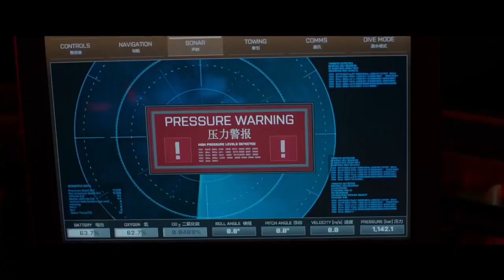EN EAUX TROUBLES Bande Annonce VF Film de Requin, 22 Août 2018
Au cœur de l’océan Pacifique, le sous-marin d’une équipe de chercheurs a été attaqué par une créature gigantesque qu’on croyait disparue : le Megalodon, un requin préhistorique de 23 mètres de long.
Le sauveteur-plongeur Jonas Taylor doit risquer sa vie pour sauver les hommes et les femmes prisonniers de l'embarcation… et affronter le prédateur le plus terrible de tous les temps.